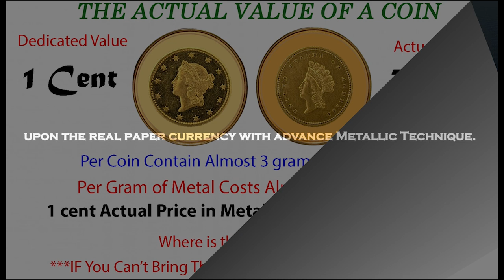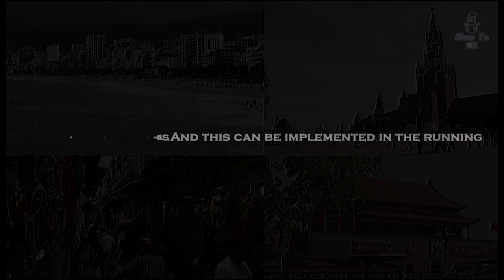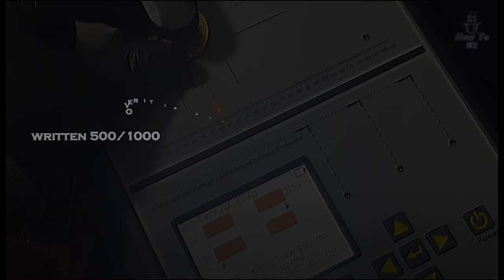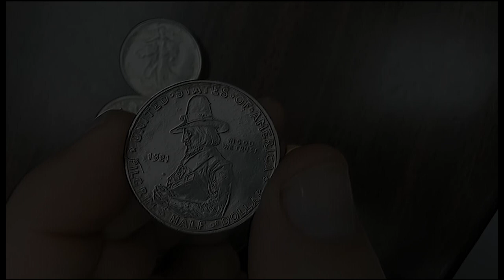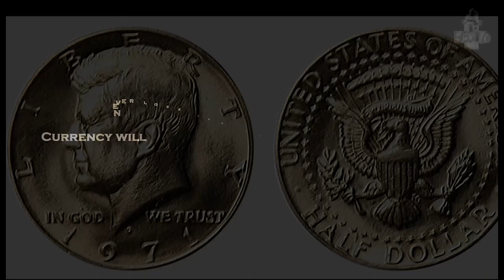BRICS New Currency Will Change The World H2B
This New BRICS Universal Currency Will Have Huge Impact When It will established. And This type of new changes is Most needed for the World to Bring the Balance into it. And All the New World Countries Should be prepare for this upcoming changes and be ready to Balance it from scratch. As result  all the Rushes for paper currency will come to and End and Justice will be Served in near Future.

This is a conceptual video. Hope World People will find it effective.

Be Happy
Bee Healthy

"Socials"